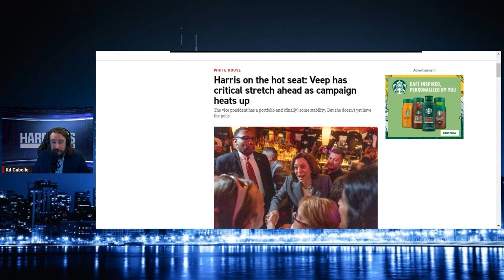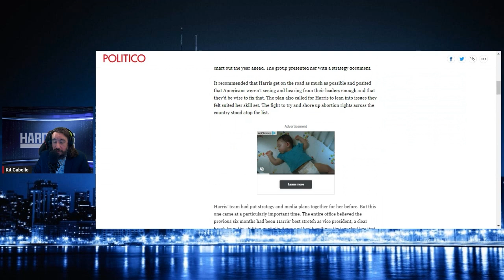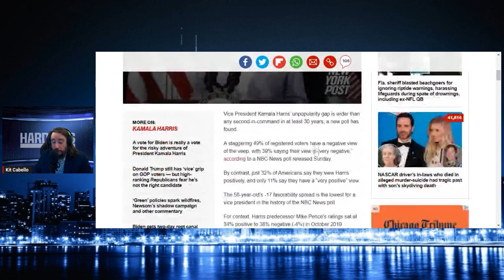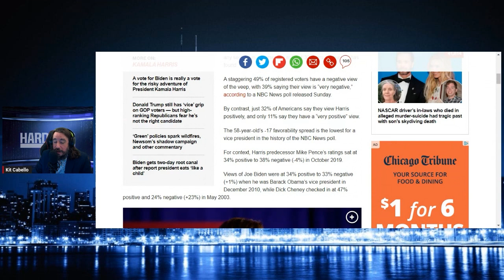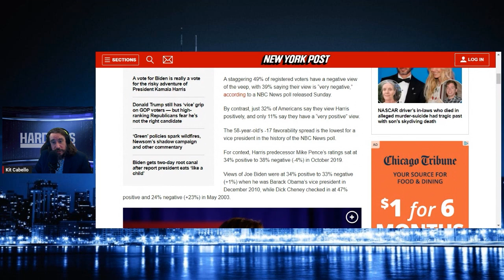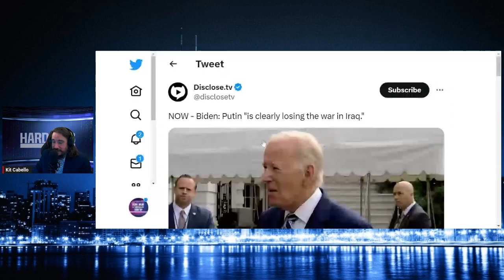Kamala's Low Approval Ratings & Reminder By Tulsi On Why Kamala Is A Flawed Politician